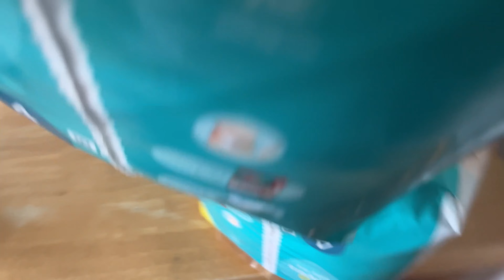VLOG: COOKING, FRIENDS CAME OVER + GOOD VIBES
Hey wonderful people, here’s another vlog hope you guys enjoy this vlog.

STAY BLESS STAY BEAUTIFUL